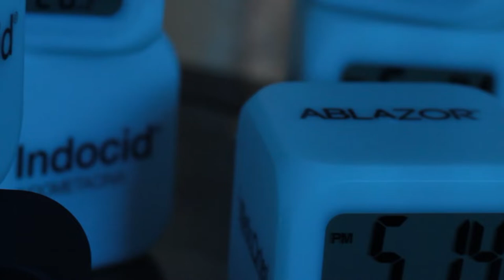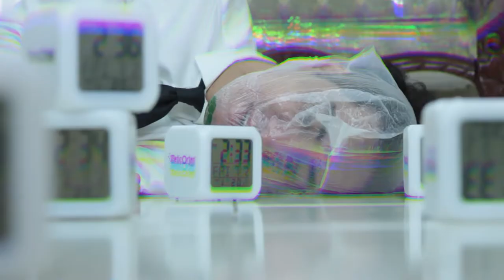RELOJ DE ARENA | Cortometraje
¡Heeeey, hola! Regreso después de mil años -aunque antes si contamos mis otras tareas. Aunque es con una tarea, este corto me gustó muchísimo y se los quiero compartir oficialmente. ¿Tú también piensas que somos muy posmo?

                        and produced by "Vivek Abhishek"